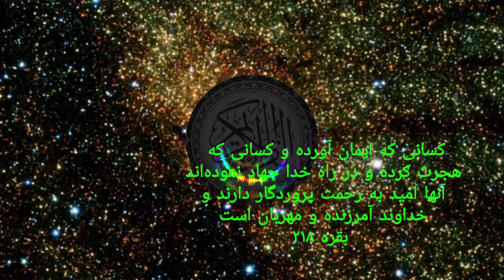تک آیه قرآن کریم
هجرت و جهاد